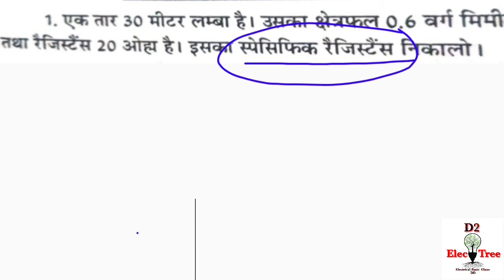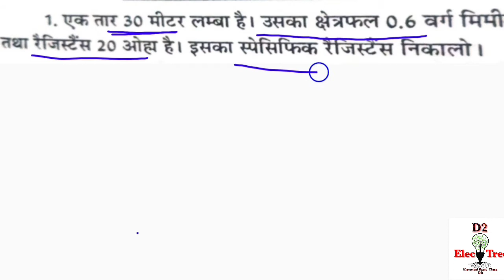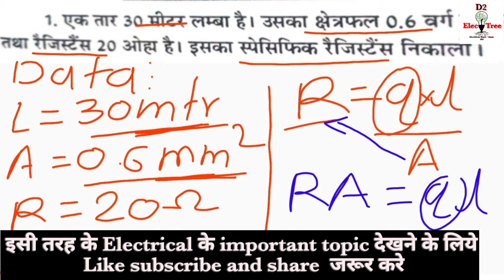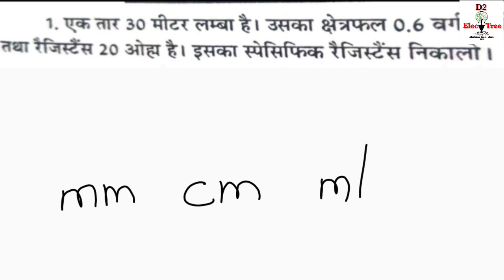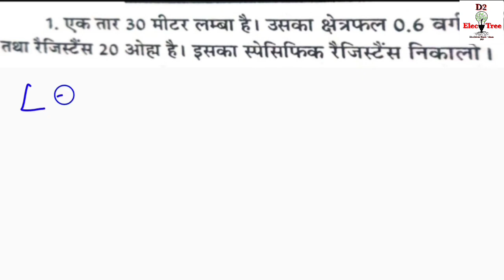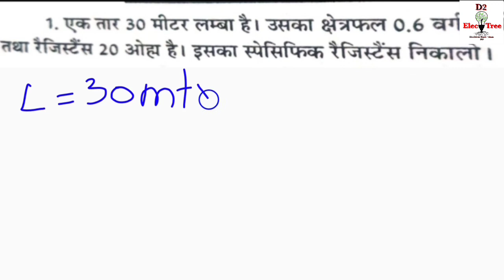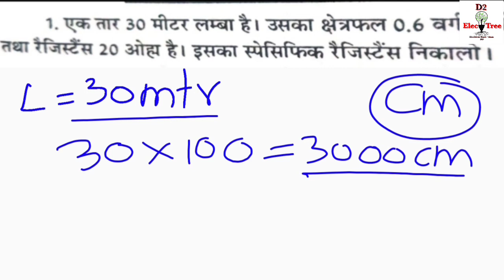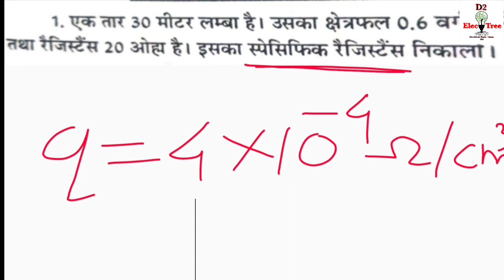How to find the specific resistance ।। स्पेसिफिक रेजिस्टेंस कैसे निकाले Mcq।। D2 Elec Tree